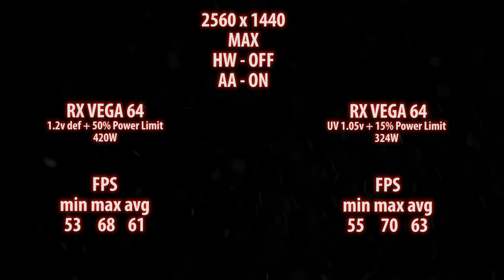RADEON RX VEGA 64 UNDERVOLTING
Undervolting 1.05v + 15% Power Limit

Vcore 1.05v

MAX GPU TEMP 65C
MAX HBM TEMP 82C
GPU HOT SPOT 61C

Def + 50% Power Limit

Vcore 1.2v

MAX GPU TEMP 80C
MAX HBM TEMP 88C
GPU HOT SPOT 103C